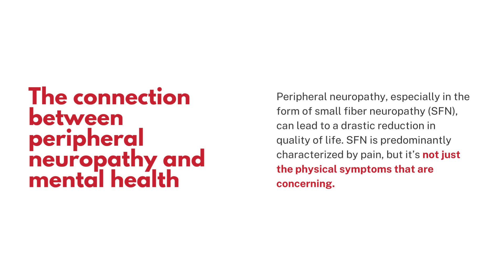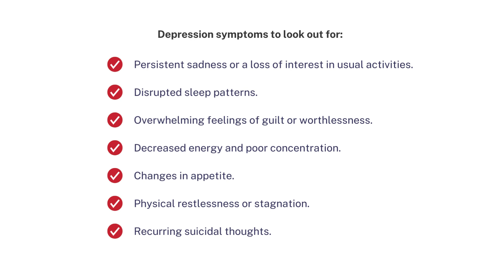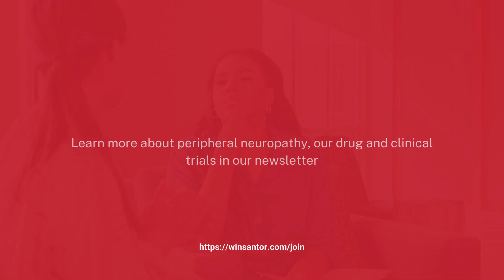Peripheral Neuropathy and its Impact on Mental Health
An American study shed light on the prevalence of mental health disorders among small fiber neuropathy patients, finding anxiety or depressive symptoms in nearly one-third of the participants. Watch here to understand the impact of peripheral neuropathy on one's mental health.